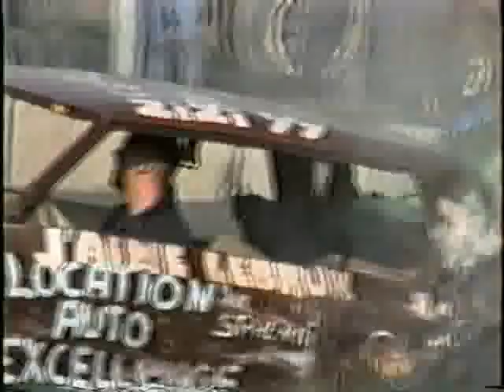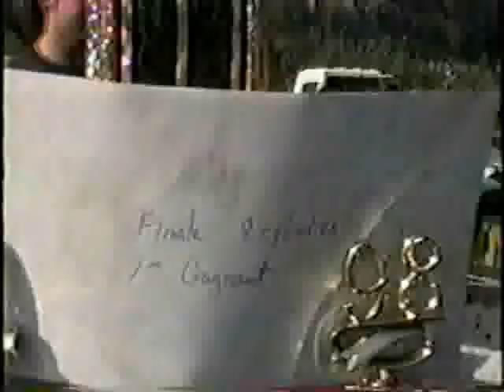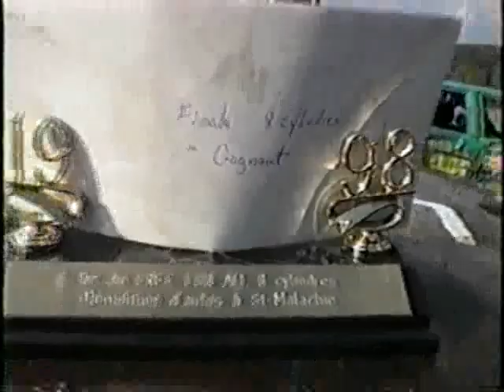démolition st-malachie 1998 free for all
montage wild 73